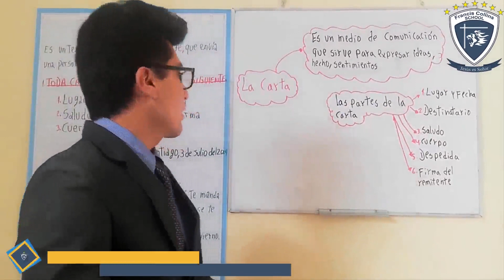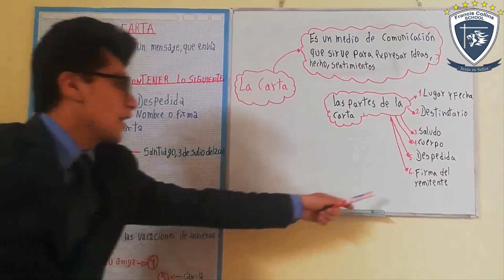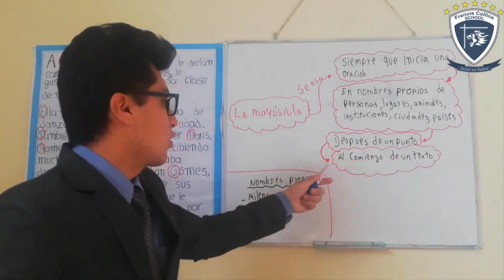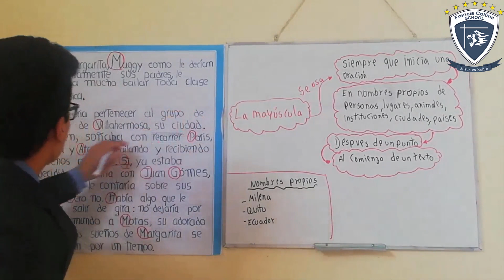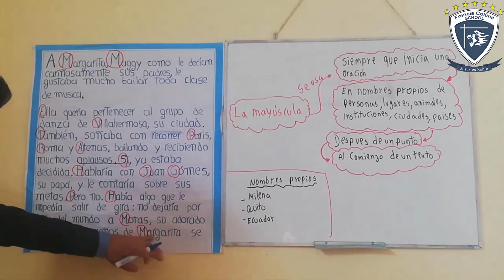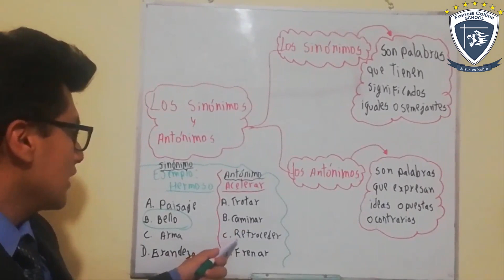Lunes 27 de Abril 4to, Repaso de Comunicación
Profesor: Alfredo
Área: Comunicación